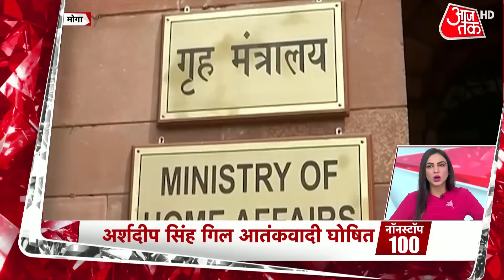Non Stop 100 | Hindi News: देश- दुनिया की 100 बड़ी खबरें | National News | Latest News | Top Updates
दिल्ली कंझावला केस में बहुत बड़ी खबर सामने आई है, आरोपियों ने माना, पता था अंजलि कार में फंसी है, आरपियों ने ये भी माना है कि उन्होंने कई बार यू-टर्न लिया.

Big news has come out in the Delhi Kanjhawala case, the accused admitted that they knew that Anjali was trapped in the car, the accused also admitted that they took U-turns several times.